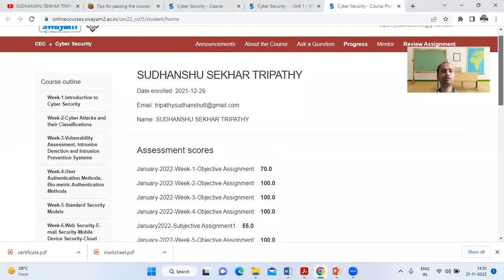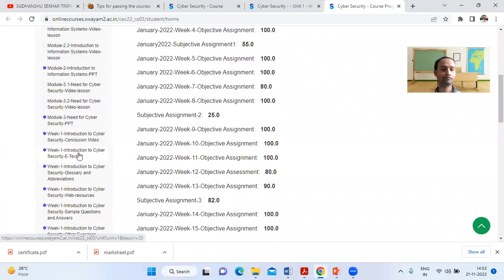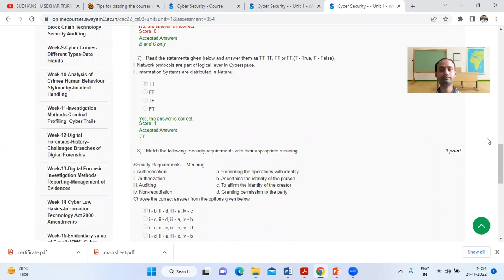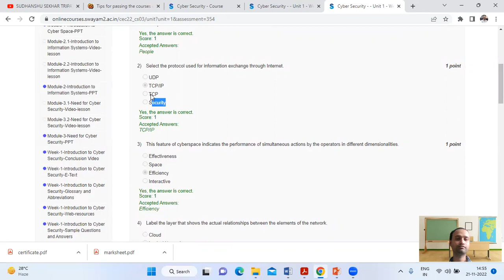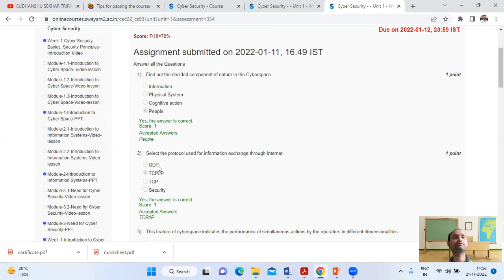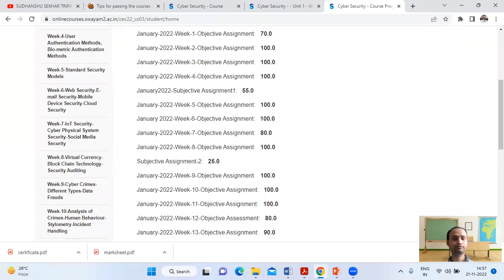How to Score Good marks In NPTEL SWAYAM Cyber Security Exam 2022 Before A week of Exam